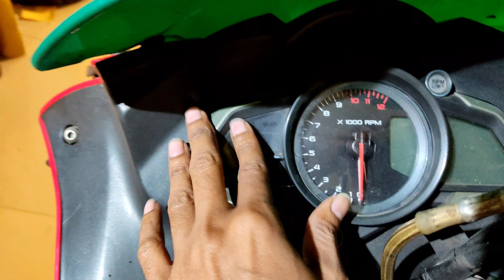KTM RC 200 vs Pulsar RS 200 Comparison. Review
KTM RC 200 vs Pulsar RS 200 compare review
RS200 vs KTM RC 200 comparison
KTM vs bajaj comparison
KTM RC vs Pulsar RS comparison